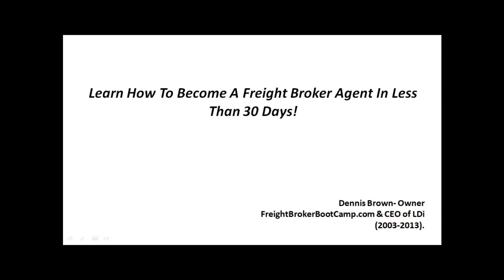It’s EASY!Learn How To Become A Freight Broker Or Freight Agent In Less Than 30 days!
Learn How To Become A Freight Broker Or Freight Agent In Less Than 30 days!